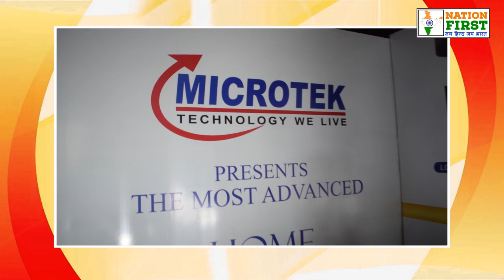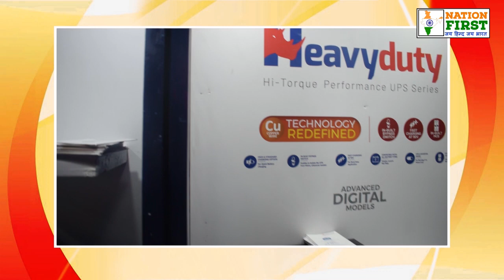Microtech Launches State-of-the-art Energy Saving Range of Inverters and Domestic UPS in All India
माइक्रोटेक ने इनवर्टर और घरेलू यूपीएस की अत्याधुनिक एनेर्जी सेविंग रेंज ऑल इंडिया में किया लॉन्च